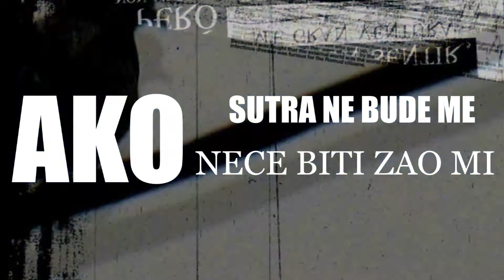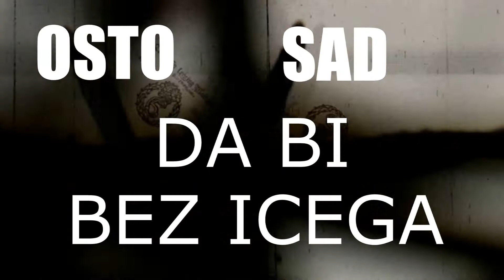MINEX // LINIJE ISTINE // ( OFFICIAL LYRICS VIDEO )